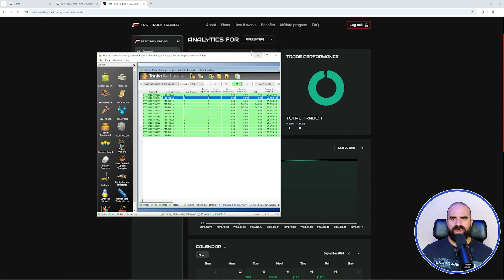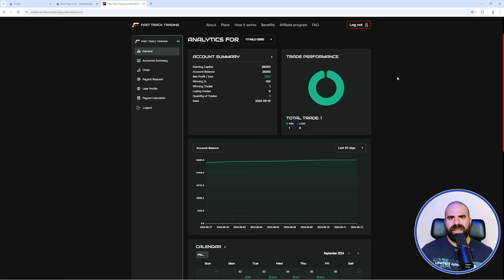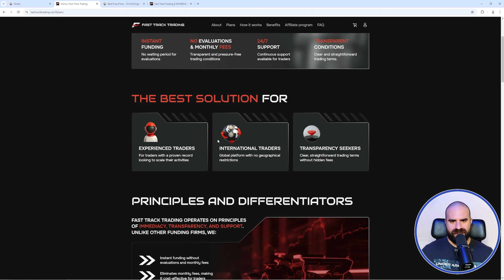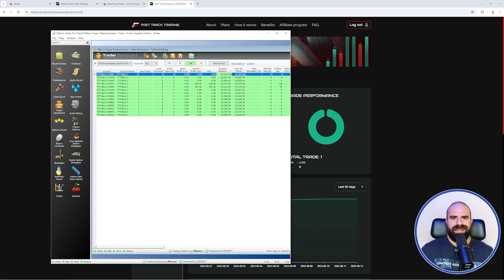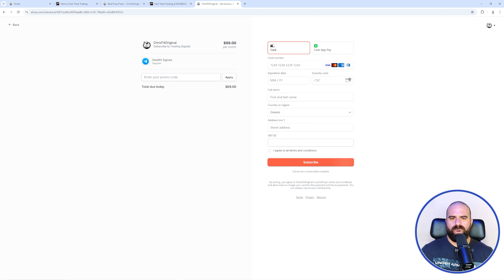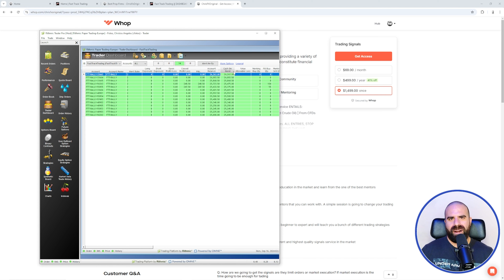Fast Track Trading DID THE UNTHINKABLE